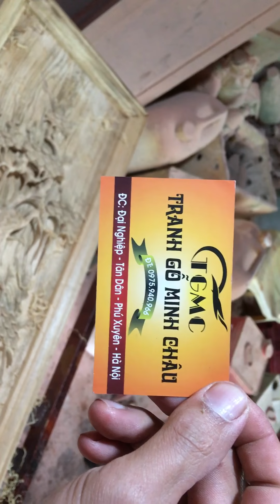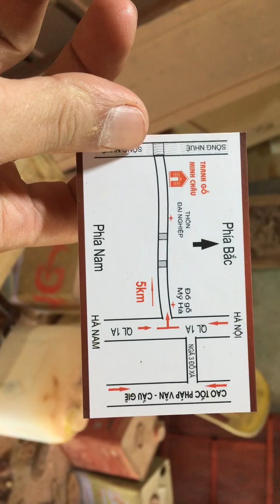Ngày 19 tháng 11 năm 2017